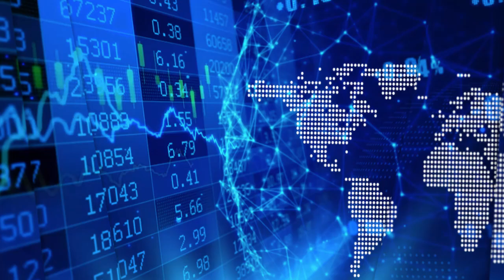Tony Sklar on Ideanomics vision — wireless charging for EV commercial vehicle enablement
In a recent InvestorIntel interview, Tracy Weslosky speaks with Tony Sklar, Senior VP, Communications of Ideanomics, Inc. (NASDAQ: IDEX) about the significant growth in the electric vehicle (EV) sector and the competitive advantages of Ideanomics’ s  that just for starters — provides investors with an opportunity to participate in two of the hottest trends in the market right now, electric vehicles (EVs) and financial technology (fintech).

In this InvestorIntel interview, which may also be viewed on YouTube (click here to subscribe to the InvestorIntel Channel), Tony also explained what makes Ideanomics business model stand out from most of its competitors, how they have broken through the 1.5bn market cap and specifically, he provides an update on Ideanomics’ definitive agreement to acquire WAVE. In discussing WAVE, a leading provider of wireless charging solutions for medium and heavy-duty electric vehicles, he touches on the vision of the company — wireless charging for EV commercial vehicle enablement.

About Ideanomics

Ideanomics is a global company focused on the convergence of financial services and industries experiencing technological disruption. Our Mobile Energy Global (MEG) division is a service provider which facilitates the adoption of electric vehicles by commercial fleet operators through offering vehicle procurement, finance and leasing, and energy management solutions under our innovative sales to financing to charging (S2F2C) business model. Ideanomics Capital is focused on disruptive fintech solutions for the financial services industry. Together, MEG and Ideanomics Capital provide our global customers and partners with leading technologies and services designed to improve transparency, efficiency, and accountability, and our shareholders with the opportunity to participate in high-potential, growth industries.